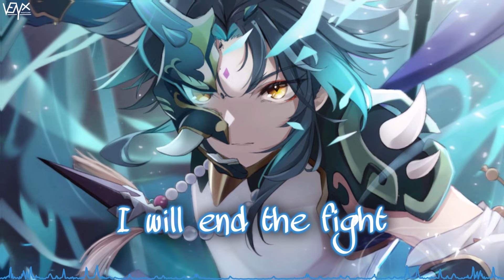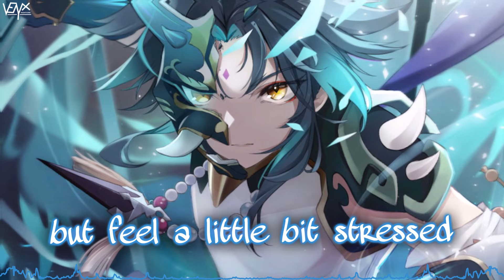「Nightcore」 Promised Silverstorm - Jack Maloney ♡ (Lyrics)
🔊 Informations:

Artist ➥ Jack Maloney

Song ➥ Promised Silverstorm

Make sure to show your support to ゆとりこ for their awesome artwork ^_^

[Jack Maloney]

📜 Lyrics:

Most of me knows I will end the fight
And God that I hope That I timed this right
Yeah but I can′t help but feel a little bit stressed
Cause I spend most of my days trying to cut through the fucking pace
And I got Myself miserable and frustrated oh

Now that is the chaos
That calls
Oh now that I feel
Like I'm not expecting a little more
The chaos That calls
Tell me how To amend the waves
Of a promised silverstorm

Chaos! Chaos!

Chaos! Chaos!